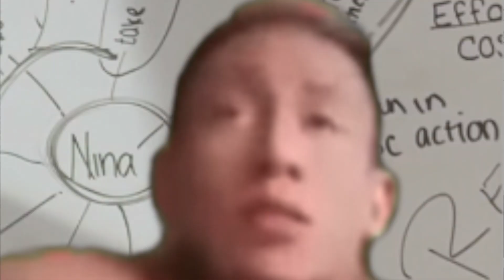Step by Step: Spot Reducing Fat + What to Do to Shape Your Body (that actually works) | *most asked*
The closest to a magic pill you will literally ever get.

Health for Fitness Podcast Episode (on all players):
Can I Spot Reduce Fat? How to Achieve the MOST COMMON Aesthetic Goals (w/ Examples)

Today we'll review examples of specific exercises and ways to create:

- the illusion of a smaller waist
- a rounder butt
- a bigger butt / more developed glutes
- More lift under your butt
- Back of the arms "batwings"
- Getting the "two lines on her stomach *points aggressively* !"
- Diet strategies to compliment each of the above

This is to ANSWER COMMON QUESTIONS. You do not have to want these things, nor should you give a sht if other people do or don't. Take it or leave it my friends.

Bands Mentioned:
Glute Bands (on sale at time of posting, under $10)

Resistance Bands ($15.99 at time of posting)

Partial Transcript: Oh, and also like add body weight to your search. If you don't have any equipment, it will just come up with things that you don't need equipment for. And they're usually also like, Targeted for at-home exercising. So they usually the popular ones won't take up a ton of space either, which is really helpful. Let's talk about the food side. Revealing muscle versus just having less fat is something that I see all the time. And it sucks. It's just when it happens so bad. So. Revealing muscle means you lost weight. You were in a calorie deficit, but you maintained your protein intake and you were resistance training. In some capacity, you reveal a muscle base, which is what everyone wants when they say they want to tone. So. The other side of this. You are dieting in a calorie deficit everything's magical and wonderful and you're losing weight and you're finally, yay. We're really close. What the fuck? Where are my abs? That feeling sucks so badly that I want to explain to you why it happens so that it never happens to you. When you are leaning out or losing fat. There has to be something underneath that fat to reveal. If you want a shape difference. That's not so fun. If you have never worked out before and you just lose a bunch of weight, your not going to look toned and have that muscle definition, because you've never built it before you kind of cut down. That doesn't mean you have to do like a bulking phase, by the way. That's not what that means.

What it does mean is that you don't necessarily want to just lose as much fat as possible and exercise as much as possible to just get a result. Like you can very strategically aim for something and progress your way there. And that sounds, I think, basic in the. Topics that I go through on this show, but it really, I think is misunderstood. Like you have to have the correct inputs to create certain outputs,
but on the flip side of that, just starting in perfectly is still better than not starting. Cause you're also going to figure out what you like and that's still valuable. You're still moving forward.

If you are looking to build muscle a K thank your butt bigger. Things like that. Typically mean you may have to be in a surplus. And that's not fun for people to hear. You may have to eat a little bit more, not a ton more, a